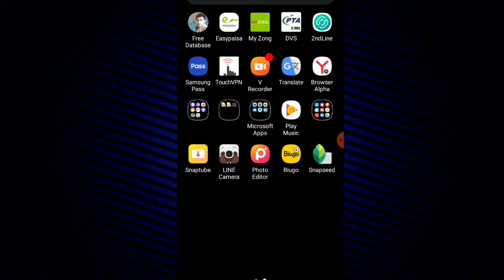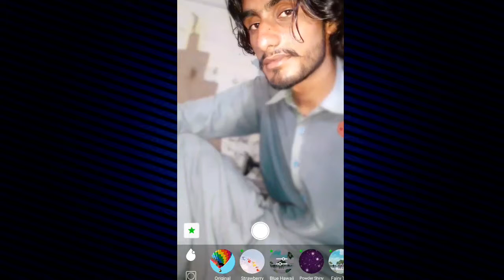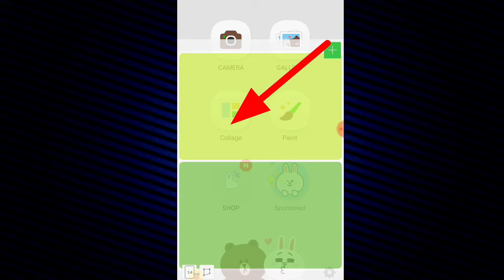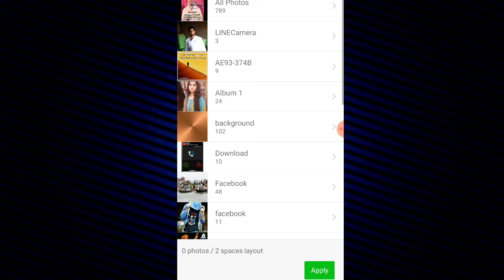How Make DSLR pic|| pics Editor|| Make Smart Pics ||Urdu/Hindi